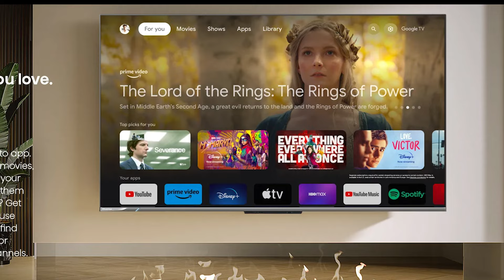Best Budget 4K TV! Hisense 55U6K Honest Review!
[paid links]

Not sure if the Hisense 55U6K is the right handheld gaming console for you?

In this video, we review the Hisense 55U6K and discuss all its key features with all the Pros and Cons to see why this is one of the best budget 4K TVs.

If you want to watch a more detailed analysis and how it compares to other 4K TVs check another video with the reviews of the top 3 4K TVs